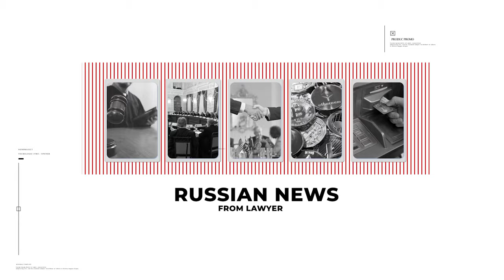Russian News - september 2023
Russian legal news from a lawyer - for september 2023.

00:00 - start
00:20 - THE GOVERNMENT HAS APPROVED THE RULES FOR INTERACTION BETWEEN TAXI ORDERING SERVICES AND THE FEDERAL SECURITY SERVICE
00:57 - THE MINISTRY OF FINANCE BROUGHT THE SELF-PROHIBITION OF GAMBLING FOR PUBLIC DISCUSSION
01:49 - THE FEDERAL ANTIMONOPOLY SERVICE WARNED THE LARGEST TELECOM OPERATORS THAT THE ABILITY TO DISTRIBUTE THE INTERNET SHOULD BE FREE.
02:30 - THE BANK OF RUSSIA EXTENDED RESTRICTIONS ON MONEY TRANSFERS ABROAD FOR ANOTHER SIX MONTHS
03:40 - THE CENTRAL BANK OF RUSSIA EXTENDED RESTRICTIONS ON WITHDRAWALS AND BAN ON COMMISSIONS FOR SIX MONTHS
04:10 - THE BAN ON BANKS FROM CHARGING A FEE FROM INDIVIDUALS WHEN ISSUING CURRENCY FROM ACCOUNTS AND DEPOSITS HAS BEEN EXTENDED.
04:40 - FROM SEPTEMBER 21, 2023, THE EXPORT OF GASOLINE AND DIESEL FUEL IS PROHIBITED TO STABILIZE PRICES

THE GOVERNMENT HAS APPROVED THE RULES FOR INTERACTION BETWEEN TAXI ORDERING SERVICES AND THE FEDERAL SECURITY SERVICE
From September 1, 2023, passenger taxi ordering services will provide the Federal Security Service with 24-hour remote access to information systems and databases of customer orders.
The Federal Security Service will be able to obtain information independently via remote access.
When this is not possible, information must be provided to the Federal Security Service for urgent requests within 3 business days.
THE MINISTRY OF FINANCE BROUGHT THE SELF-PROHIBITION OF GAMBLING FOR PUBLIC DISCUSSION
Pursuant to the project, an individual would have the right to submit to the gambling organizer a request to include themselves in the list of those who refused to participate in them.
One would be allowed to apply on paper in person or electronically through the organizer’s website WITHOUT THE POSSIBILITY to withdraw the document. From the time the organizer receives it, bets from the applicant or their ward cannot be accepted.
The list of those who refused to participate in the gambling games would be maintained by the “Unified Regulator of Gambling” Public Law Company. The list would not be publicly available.
THE FEDERAL ANTIMONOPOLY SERVICE WARNED THE LARGEST TELECOM OPERATORS THAT THE ABILITY TO DISTRIBUTE THE INTERNET SHOULD BE FREE.
The agency revealed that operators from the “Big Four” largest cellular operators (MTS, Megafon, Beeline and Tele2) had established fees for distributing Internet traffic from mobile devices.
The Federal Antimonopoly Service indicated that it had issued warnings to the operators.
THE BANK OF RUSSIA EXTENDED RESTRICTIONS ON MONEY TRANSFERS ABROAD FOR ANOTHER SIX MONTHS
The restrictions will apply from October 1, 2023 to March 31, 2024. They include:
• limits for citizens of Russia and non-residents from friendly countries: 1 million US dollars  - for transfer within a month to any accounts in foreign banks; 10 thousand US dollars  - on money transfer systems;
• non-residents who work in Russia can transfer their salary abroad regardless of what country they are from;
• organizations from unfriendly countries and non-residents from these countries not working in Russia are prohibited from making transfers abroad. BUT the restriction does not affect foreign companies under the control of Russian legal entities and individuals;
• banks from unfriendly countries can transfer money in rubles through correspondent accounts in Russian credit institutions if the payer and recipient have accounts opened in foreign banks.
THE CENTRAL BANK OF RUSSIA EXTENDED RESTRICTIONS ON WITHDRAWALS AND BAN ON COMMISSIONS FOR SIX MONTHS
The Bank of Russia has maintained limits on the issuance of any foreign currency to individuals and entities in the amount of no more than 10 thousand US dollars until March 9, 2024.
We are talking about withdrawing money from any accounts opened before March 9, 2022. The balance can be received in rubles.
THE BAN ON BANKS FROM CHARGING A FEE FROM INDIVIDUALS WHEN ISSUING CURRENCY FROM ACCOUNTS AND DEPOSITS HAS BEEN EXTENDED.
Russian resident organizations can also receive travel allowances according to payment standards:
Non-resident entities are not issued cash in these currencies. There are no restrictions on other currencies.
FROM SEPTEMBER 21, 2023, THE EXPORT OF GASOLINE AND DIESEL FUEL IS PROHIBITED TO STABILIZE PRICES
The government has established a temporary ban on exports from the Russian Federation:
• commercial gasoline;
• diesel fuel